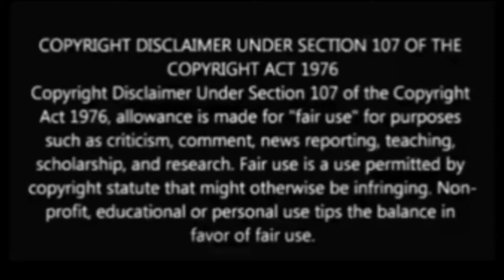Roddur Roy &Memes Review |Facebook memes review |funny memes review |Banglafunfact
:-This video is a funny memes review and some My though about

এই ভিডিওর উদ্দেশ্য কাউকে অপমান করা না ,